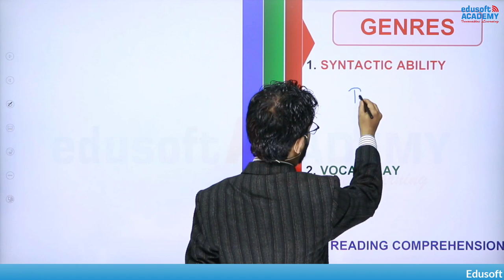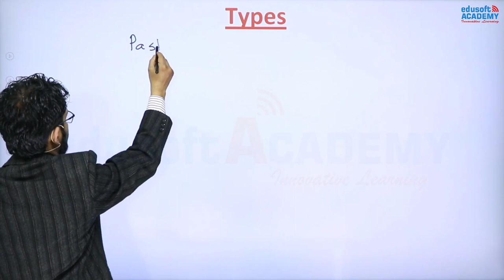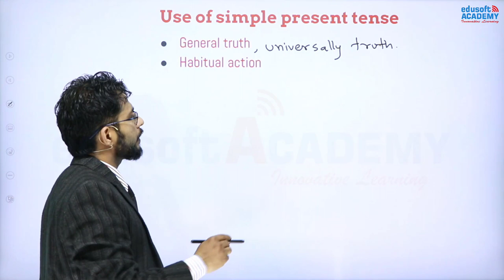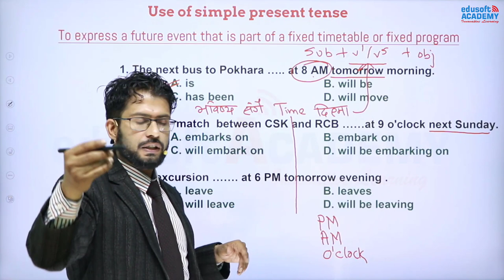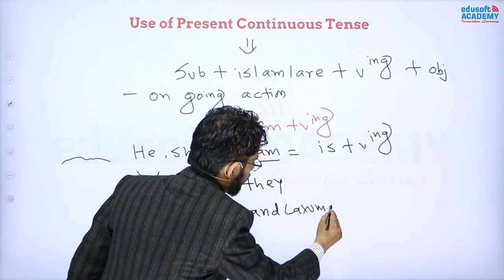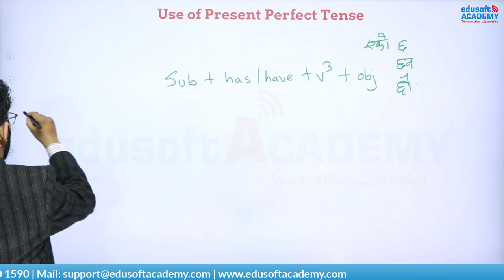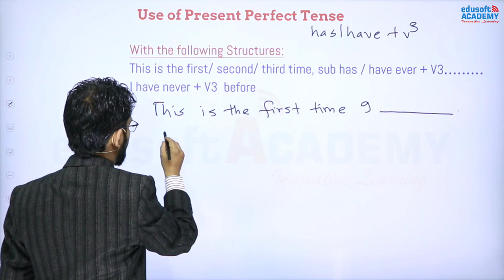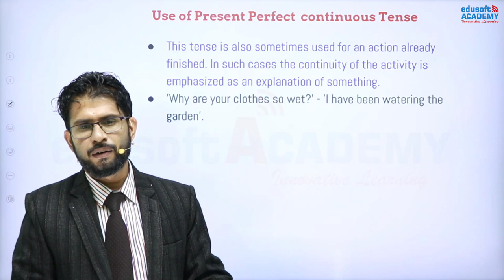Present Tense - Tense and Aspect | Loksewa Officer English By Rajiv Niroula | Edusoft Academy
In This Video Class Rajiv Sir has explained about Present Tense - Tense and Aspect in detail with different types of examples and model questions, and also provided easy to remember tricks which are helpful from exam point of view.

This topic 'PRESENT TENSE' (Tense and Aspect) is applicable for almost all competitive exams like Loksewa, Nepal police, CMAT, Teachers Service Commission
and others.

About Edusoft Academy:
Edusoft Academy conducts best online classes for:
1. Nepal Police online class and offline class
2. Lok Sewa Adhikrit online class and offline class
3.  Lok Sewa NA.SU online class and offline class
4.  Lok Sewa Kharidar online class and offline class
5.  TSC online class and offline class